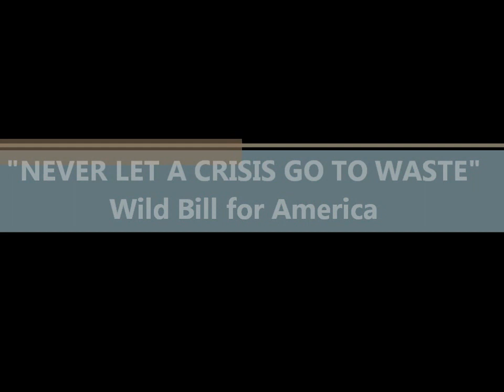"Never Let a Crisis go to Waste"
Four more years of Obama is our most powerful recruiting tool, lets not waste it!